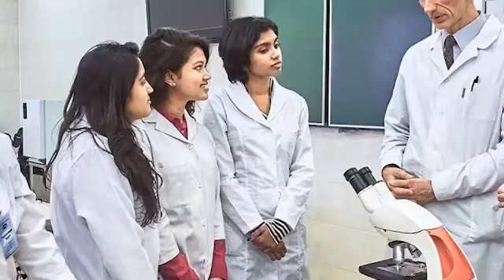5 Best Pre Med Schools in Canada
5 Best Pre med Schools in Canada
Taking a course in the medical field is exciting and tedious at the same time, because it has a lot of career opportunities which is broad such as physicians, nurses, radiographers, and the list continues!
To be able to attract success in that field you need to pursue excellence and the best way to do that is to first enrol in any of the best Pre-med Schools in Canada, USA or any other country.
5 Best Pre med Schools in Canada
1. The University of Winnipeg.

2. King’s University

3. Bishop University

4. The University of Regina

5. University of Toronto, Faculty of Medicine